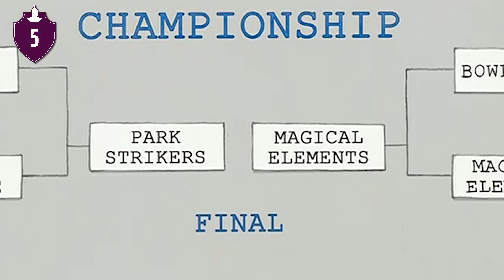Regular Show References to Music, Movies, + MORE! (Tooned Up S5 E2)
Regular Show has many, many references but there are SO many we can hardly list them all! Mordecai and Rigby are constantly referencing movies, TV and music from the real world, but these are the references YOU missed in Regular Show. Which is why Channel Frederator is giving you even MORE of our favorite Regular Show references!

Regular Show is property of Cartoon Network. Full episodes of Regular Show are available on Cartoon Network's website.

Credits
Researched by: Sam Skopp
Written by: Sam Skopp
Hosted by: Justin Washburn
Edited by: Fred Lambes, Nicholas Fung

Graphics and Thumbnail: Alex Batchelor, Lauren Emory
Producers: Adrian Apolonio, Jesse Gouldsbury
Executive Producers: Carrie Miller, Fred Seibert, Jeremy Rosen